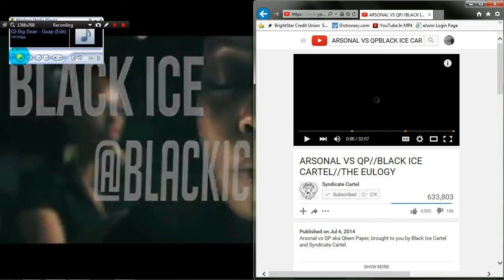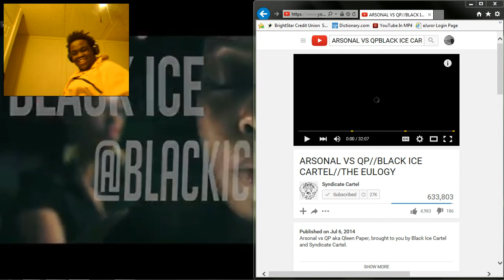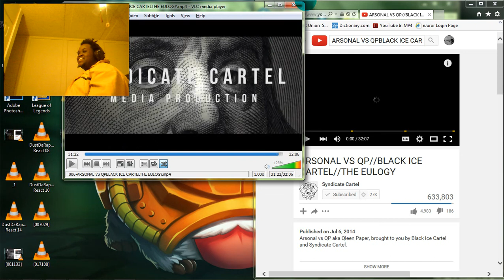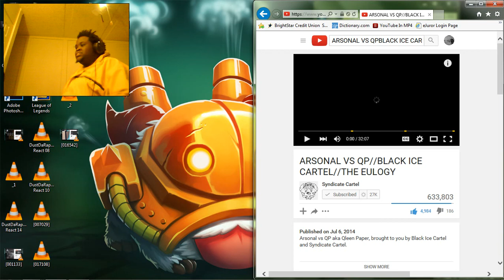DustDaRapper React: ARSONAL VS QP//BLACK ICE CARTEL//THE EULOGY(Explicit)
Watch Dust react to: ARSONAL VS QP//BLACK ICE CARTEL//THE EULOGY(Explicit)